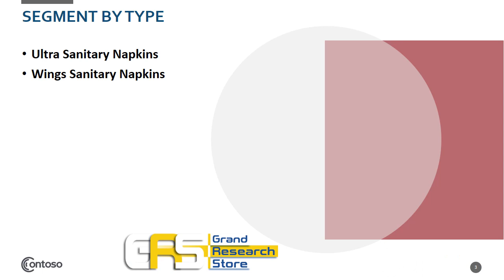Anion Sanitary Napkins Industry Research Report 2021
The global Anion Sanitary Napkins market is expected to reach US$ XX Million by 2027, with a CAGR of XX% from 2020 to 2027, based on Researcher newly published report.